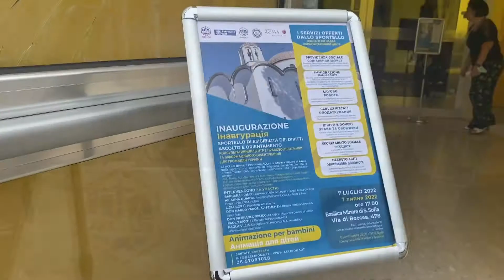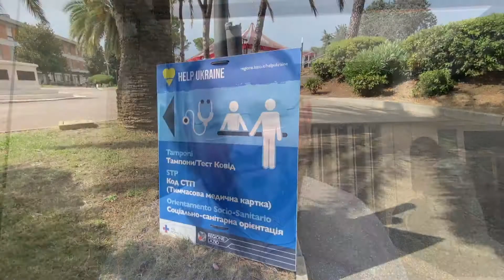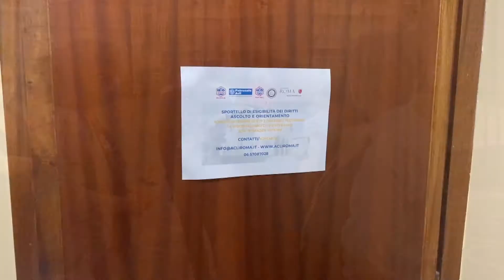Roma, sportello per i diritti dei rifugiati ucraini nella Basilica di Santa Sofia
Le Acli e la chiesa ortodossa di Santa Sofia a Roma insieme per la tutela dei diritti dei rifugiati ucraini. Nella basilica inaugurato un nuovo sportello di ascolto e orientamento.